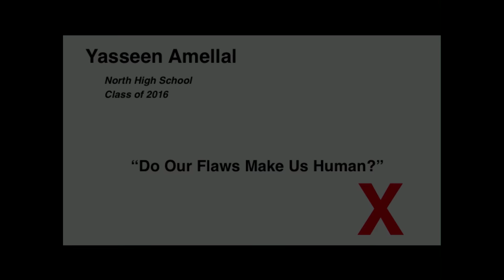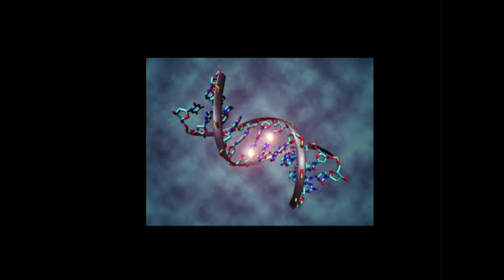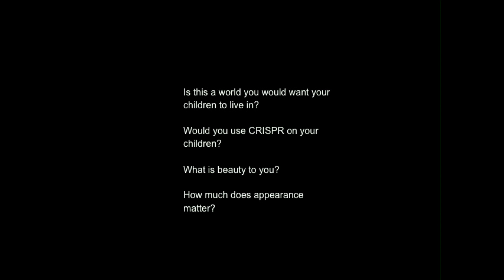Do our flaws make us human? | Yasseen Amellal | TEDxNorthHighSchool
With the potential of new technologies like CRISPR to give us the tools to alter living organisms, Yasseen questions if given the chance would we use it to create perfect humans? Or is it really our flaws that truly make us beautiful and human?

Yasseen is a senior at North High School.  With a love for science, he plans on majoring in biology at Umass Amherst. Yasseen is of Moroccan descent, is interested in photography, medicine, and traveling.